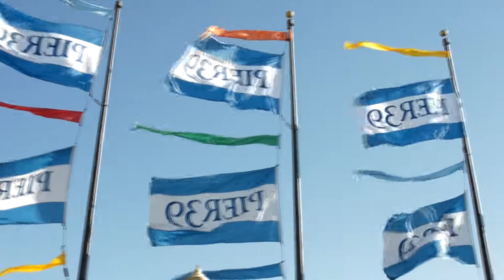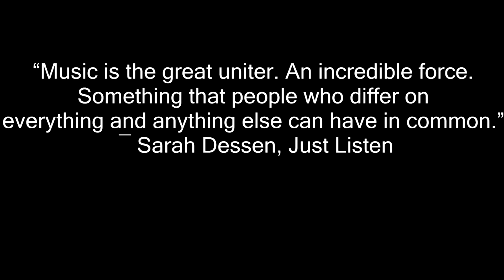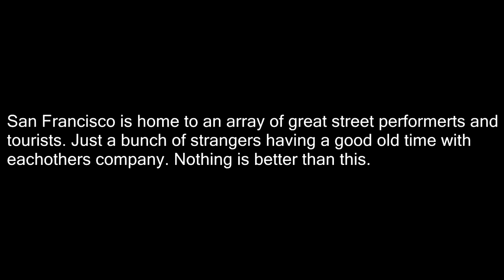San Francisco Vibes (Nikon D3200)